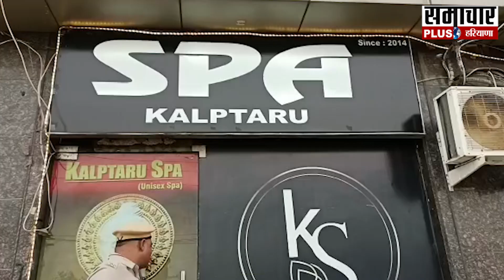Faridabad: देह व्यापार धंधा करने वालों पर पुलिस ने शुरु किया ये अभियान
हर बड़ी ख़बर पर रहेगी  हरियाणा भारत की नजर...नहीं छूटेगी कोई भी ख़बर...हर ख़बर से हम आपको कराएंगे बेख़बर...देखते रहिए हरियाणा भारत.